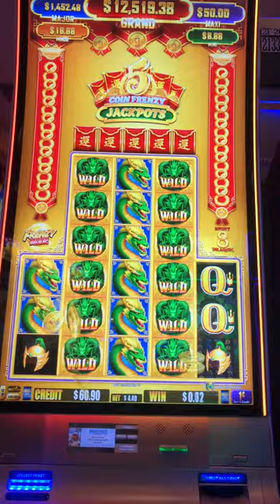MASSIVE HIT on 5 Coin Frenzy Slot Machine!